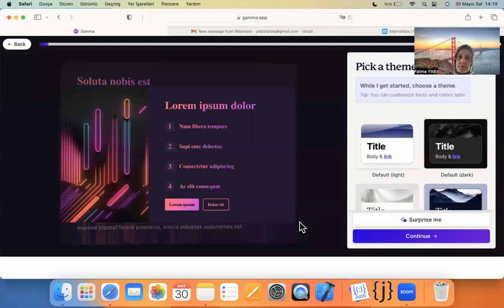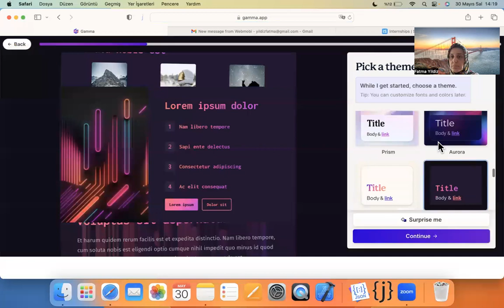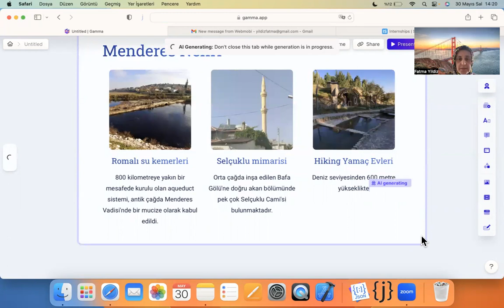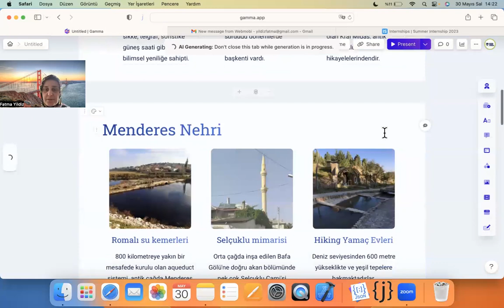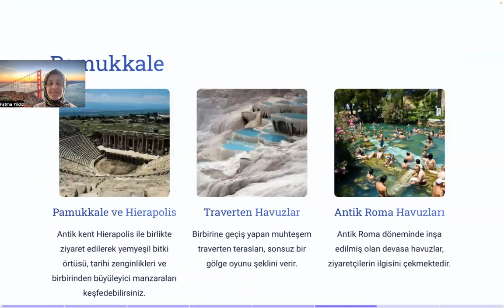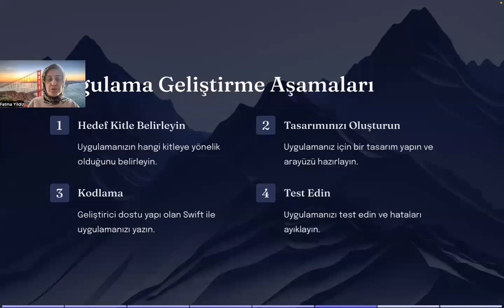yapay zeka ile yaklaşık 5d'da nasıl sunum hazırlanır?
Presentation with AI